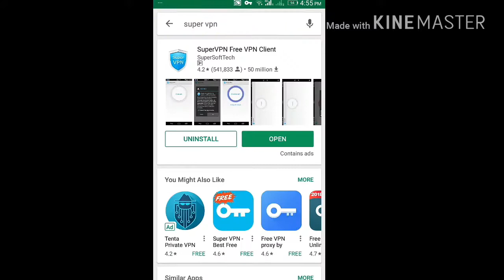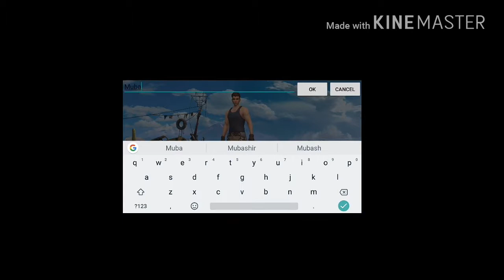How you can change name easily [Rules of Survival]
If you don't understand so please comment